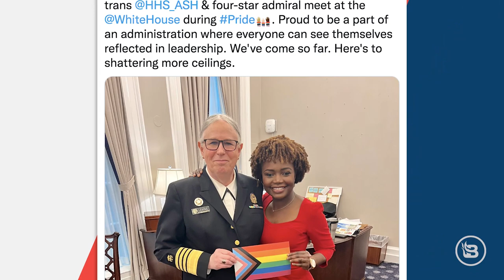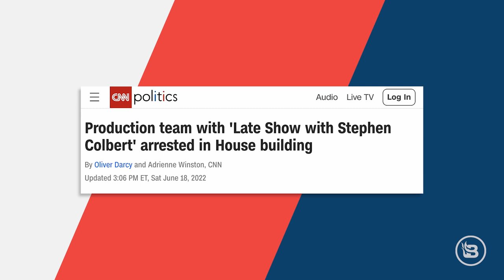EMBARRASSING: Biden is a Picture of Frailty | Steve Deace Show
More signs of civilizational decline in the form of an old man falling off his bike. Also, Border Patrol has arrested more terror suspects at the southern border in the last year and a half than they had the previous 4 years.